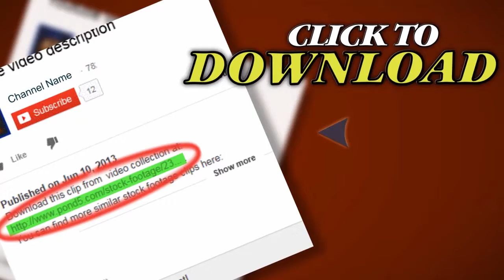Vancouver Skyline Sunset - Timelapse. Stock Footage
Thank you for visiting our page Vancouver Skyline Sunset - Timelapse. Stock Footage"